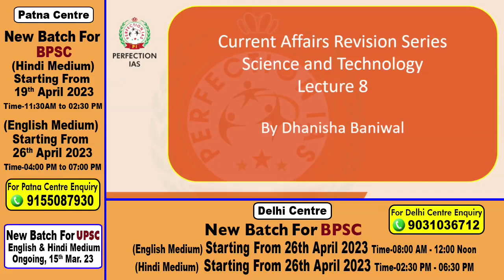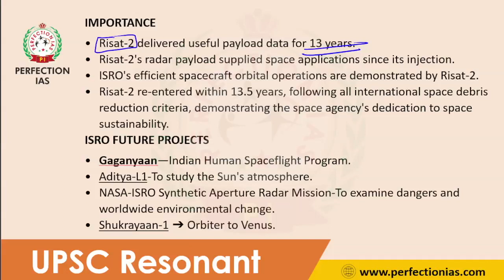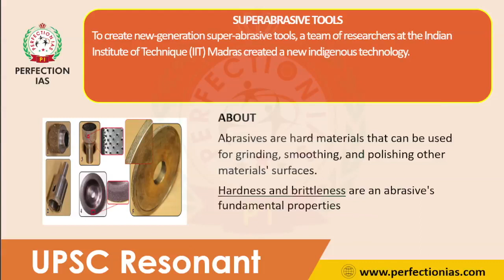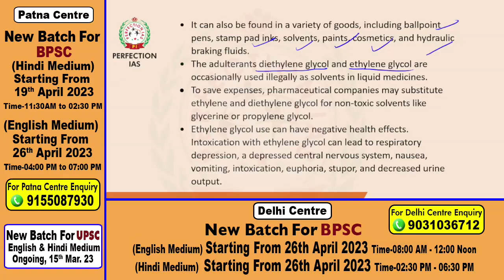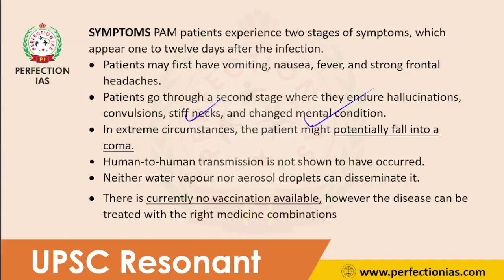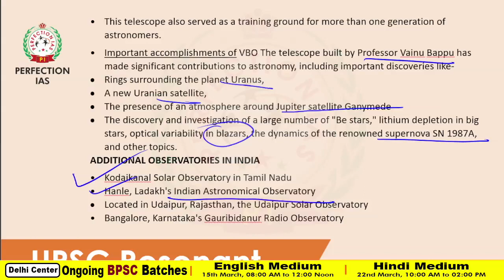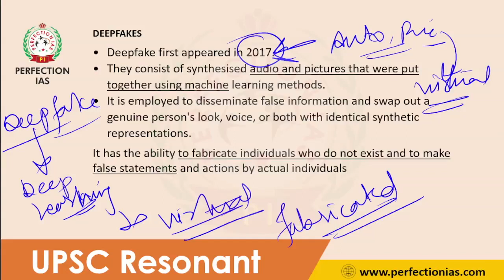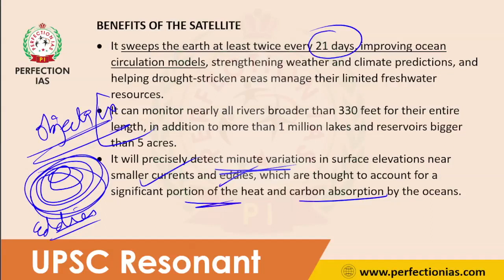Lecture 08 | Science and Tech | UPSC Resonant | English | Perfection IAS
Here you will get Quality Contents for UPSC Aspirants to edge your Preparation. Your Success is our solo motive. Be motivated & Keep sharing our content.